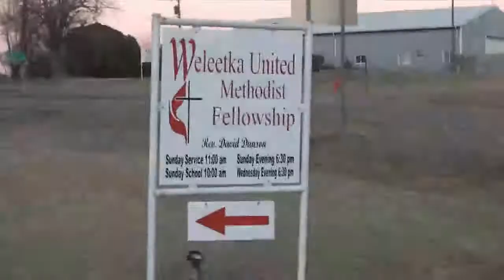OIMC New Church Starts